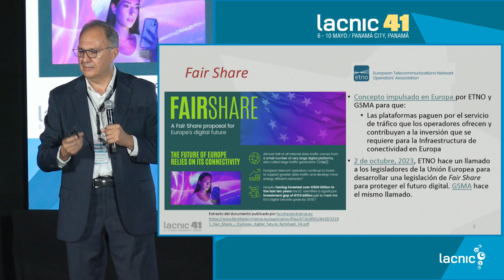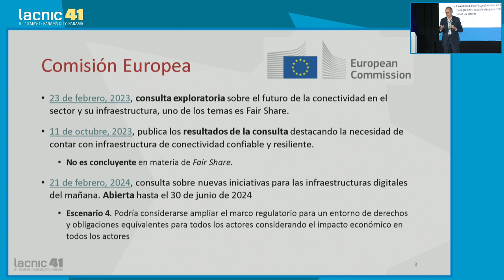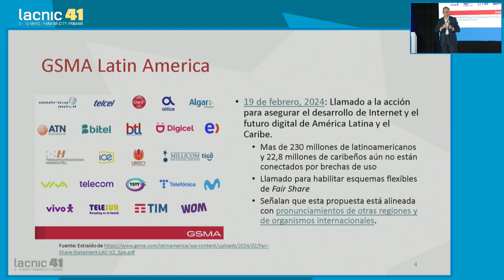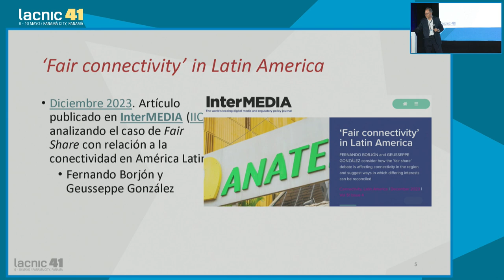Update on the Fair Share Debate in the Region and Worldwide